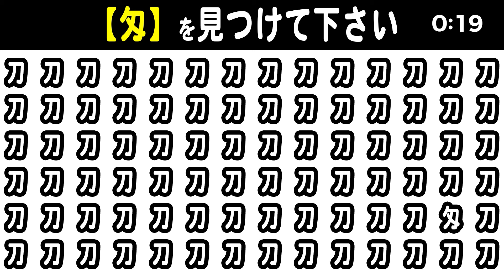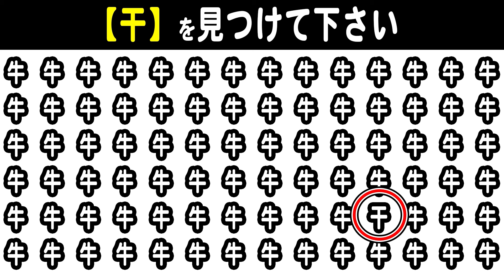高齢者脳トレ 間違い探しで認知症予防・記憶力の強化！簡単問題まとめ 高齢者 頭の体操 認知症予防 認知機能訓練 デイサービスのレクリエーションにも是非！ 1月11日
今日の脳トレ・頭の体操問題は、間違い探し！
それぞれ全部で5つの違いがありますが…あなたは全部わかりますか？